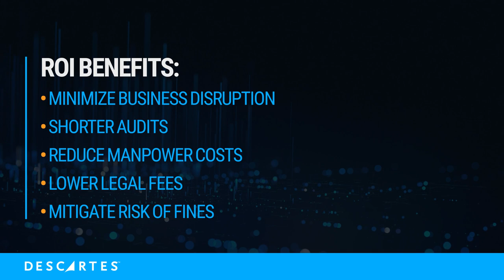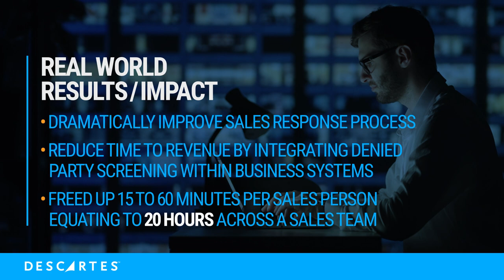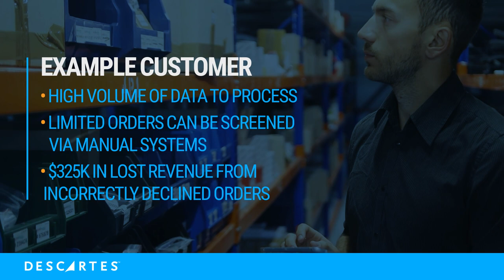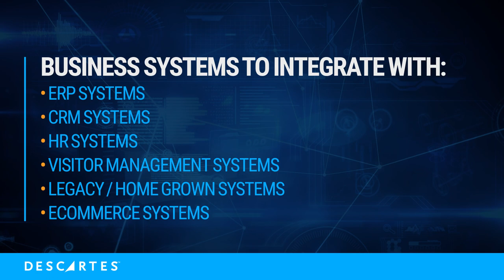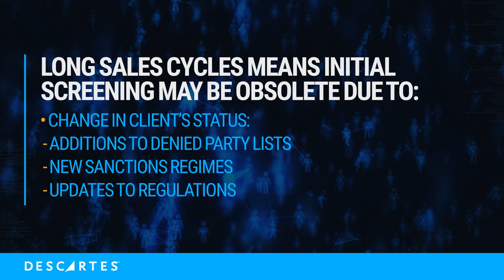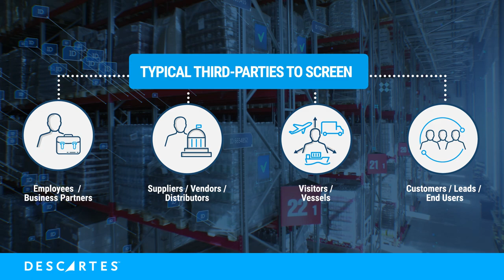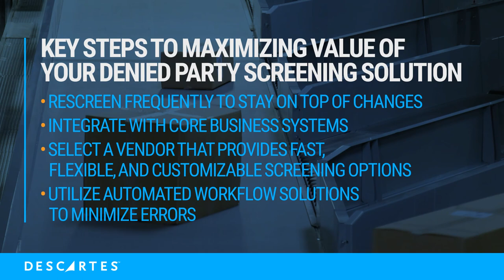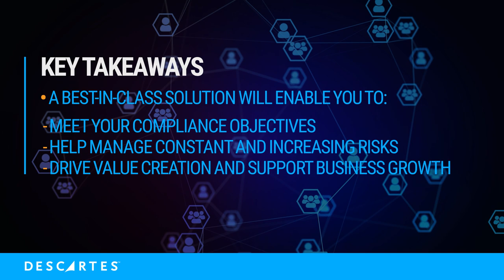How Denied Party Screening Software Generates Value for the Organization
ROI is a useful metric to justify most software investments, but it may not be sufficient to capture the full benefits offered by denied party screening software to the organization. In this video, discover how to measure and maximize the business value generated from a robust denied party screening software solution

Read more about the ROI of compliance, including real world applications and use cases

00:00 – 00:57 Introduction
00:58 – 02:16 Why organizations need Denied Party Screening
02:17 – 04:28 Internal collaboration required for denied party screening
04:40 - 06:09 How do you justify the cost of denied party screening software
06:10 – 08:52 The value generated by denied party screening in the sales process
08:53 – 11:21 The value generated by denied party screening in order fulfilment
11:28 – 12:48 How frequent automated screening simplifies the compliance process
12:57 – 14:28 Pitfalls to avoid and getting the most out of your compliance solution
14:35 – 16:04 Key Takeaway and How Descartes can help